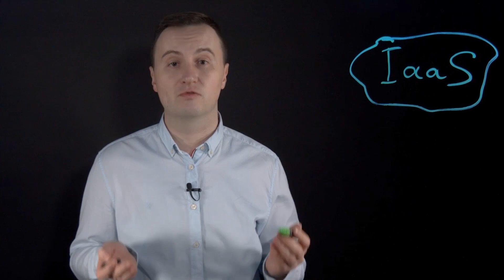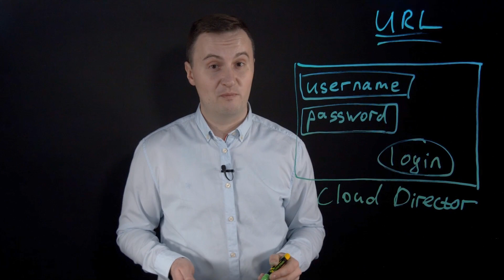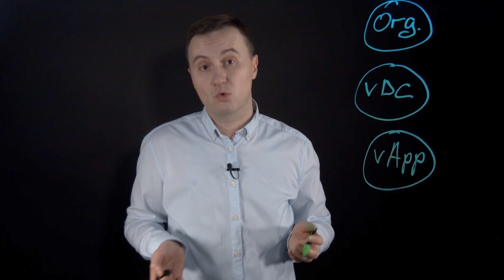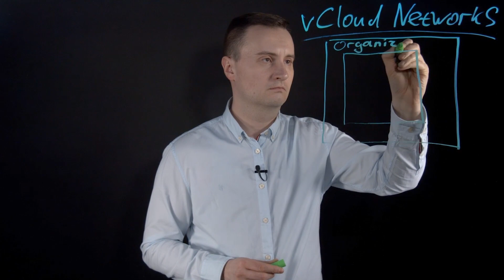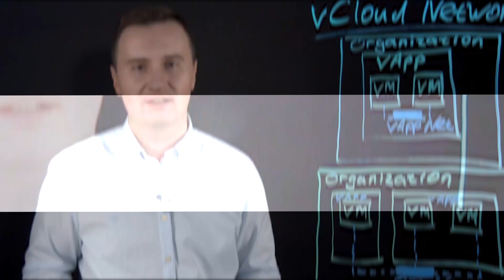МТС | CloudMTS | Знакомство с VMware Cloud Director, базовые элементы и сетевые настройки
Итак, вы решили арендовать облачную инфраструктуру в формате IaaS, обратились к провайдеру и получили доступ в облако.

Что делать в первую очередь?

Как подключиться к облачной площадке и для чего нужен клиентский портал VMware Cloud Director. Подробнее об этом расскажем в видео.

Смотрите и не переключайтесь!